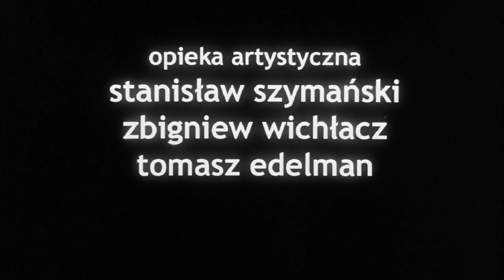"Zima" reż. P. Sobociński jr / PWSFTviT 2004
Zima to zaledwie trzyminutowa etiuda, która otwiera widza na dwa porządki symboliczne. W jednym odnaleźć można obraz zetknięcia starości z młodością. W domu na odludziu mieszka starzec. Dwóch chłopców bawi się na śniegu. Willa przyciąga ich swą magnetyzującą tajemnicą. Chłopcy rzucają śnieżkami. Jedna z nich przypadkowo trafia w okno i wówczas przerażeni malcy dostrzegają obserwującego ich starca. Dziecięcy lęk przed obcym i starym każe im uciekać. Dopiero gdy ścieżka pośród drzew jest już pusta, starszy pan uśmiecha się dobrotliwie. Piotr Sobociński odwołuje się w swym filmie do naszych dziecięcych obaw, zaszczepionego przez baśnie strachu splecionego z fascynacją.